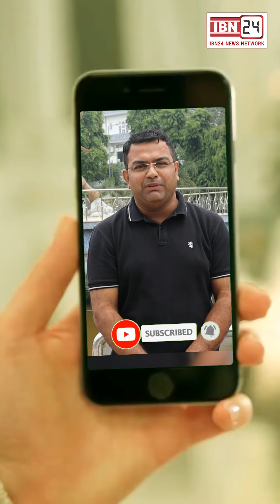बुलेट और डम्पर की आमने सामने हुई ट*क्कर, बुलेट सवार को गम्भीर चो*ट लगी, डम्पर वाला मौके से हुआ फरार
नेवल में बुलेट और डम्पर की आमने सामने हुई ट*क्कर, बुलेट सवार को गम्भीर चो*ट लगी, डम्पर वाला मौके से फरार हुआ, जिसने पुलिस और मिडिया को बुलाया पुलिस ने उसी की बाइक इम्पाउंड कर ली..